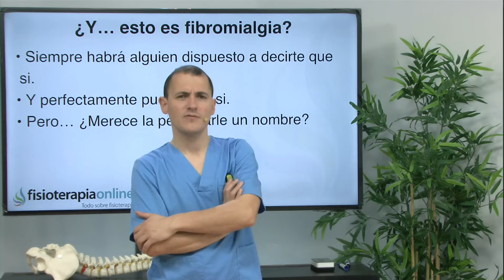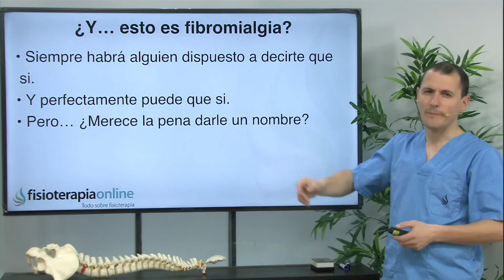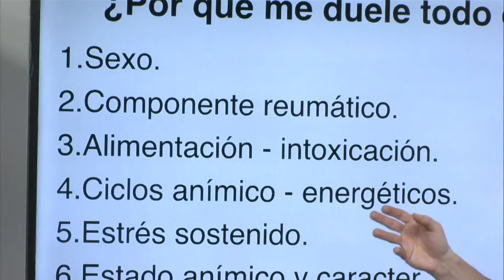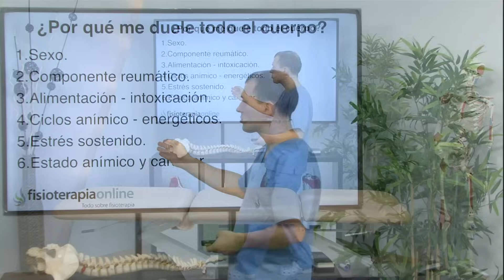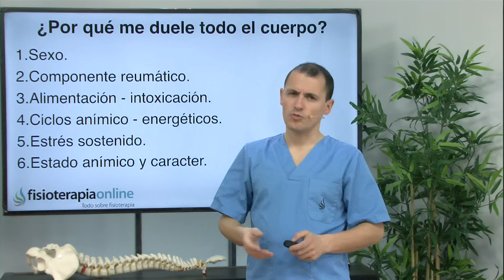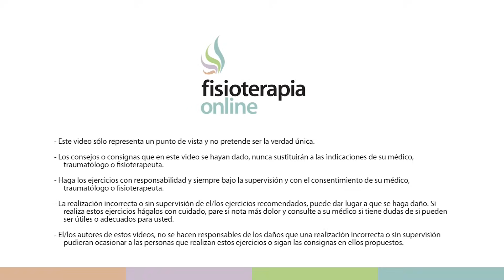Me duele todo el cuerpo, ¿Tendré fibromialgia? Y si no... ¿por qué?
✅✅ MASTERCLASS GRATIS sobre la solución para LA FIBROMIALGIA
✅✅ MASTERCLASS GRATIS para PROFESIONALES sobre la clave para ayudar a tus clientes a resolver LA FIBROMIALGIA
↪️ La fibromialgia también conocida como síndrome de fatiga crónica es una enfermedad o mejor dicho estado caracterizado por dolor de músculos y articulaciones además de cansancio y puntos dolorosos por todo el cuerpo